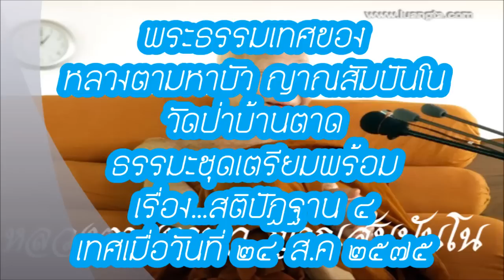สติปัฏฐาน ๔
พระธรรมเทศนาโดยหลวงตามหาบัว ญาณสัมปัน วัดป่าบ้านตาด ธรรมเตรียมพร้อม